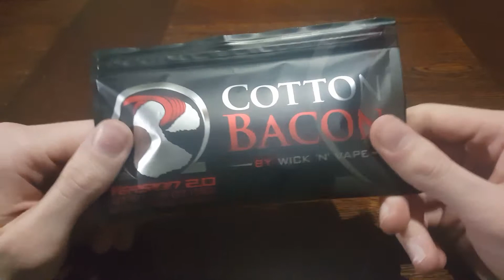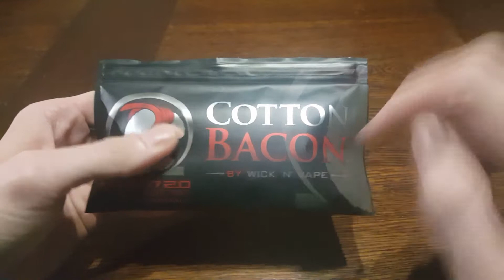La 8 in 1 & Cotton Bacon !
Aujourd'hui vidéo accessoire sur une boîte de résistances par Démon Killer et le Coton Bacon par Wick 'N' Vape !
Mes avis !!!
Bon visionnage et à bientôt sur ma chaîne YouTube !!!